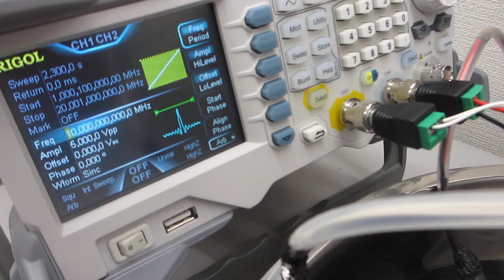ステンレス容器と超音波プローブの相互作用を最適化する、超音波発振制御実験ーー超音波の非線形現象をコントロールする実験ーー（超音波システム研究所）